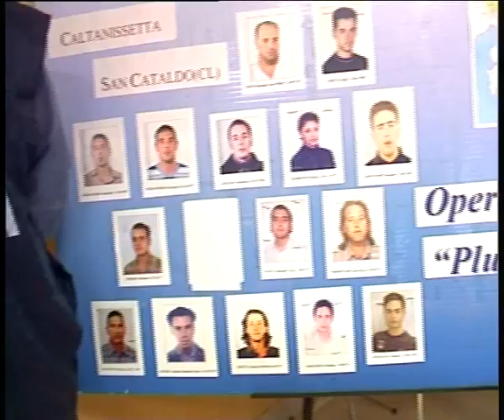Definitive le condanne per 5 imputati dell'inchiesta Plutone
DOPO IL PRONUNCIAMENTO DELLA CASSAZIONE DIVENTANO DEFINITIVE LE CONDANNE INFLITTE IN APPELLO A 5 IMPUTATI COINVOLTI NEL BLITZ ANTIDROGA PLUTONE ESEGUITO DALLA POLIZIA A CALTANISSETTA.